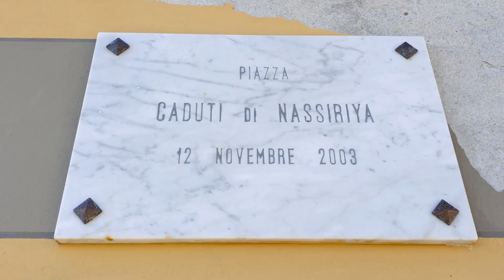Portofino, Italy - Part 2: The Church of Saint Giorgio & The Lighthouse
The small picturesque town of Portofino located in the heart of the Italian Riviera, on the Ligurian Sea, is so beautiful in shape and color. Today, the old fishermen’s village is a fascinating place for many tourists including many celebrities. Elizabeth Taylor was proposed by Richard Burton in Portofino. Portofino is grouped around its small natural harbour surrounded by hills covered by olive groves and small vineyards. Multicolored houses facing the harbour are arranged in a semi-circle around the famous Piazzetta. Set on the water around the small natural harbour, Piazzetta is an iconic place of the Italian Riviera. Being the only square of the town, Piazzetta di Portofino is always full of people.
The footpath from the main square of the town (Piazzetta) takes you to the Church of Saint Giorgio. Following the path, you have wonderful views of Portofino from above. The church (Chiesa di San Giorgio), rebuilt in Romanesque style after the last war is set on the top of a rock. The original church was built in 1154, in honor of Saint Giorgio, the patron saint of Portofino. The Church of Saint Giorgio preserves the remains of Saint Giorgio, brought by the sailors of the crusades. Continuing the path, you reach Portofino’s lighthouse where you encounter a spectacular view.

Your comments are very welcome! Do you like the video The Most Beautiful Places to Visit in Liguria, Italy | Portofino #2 | Lovely Walk to the Lighthouse?